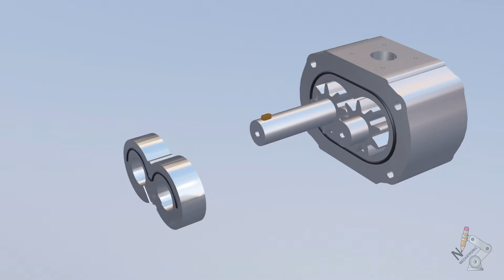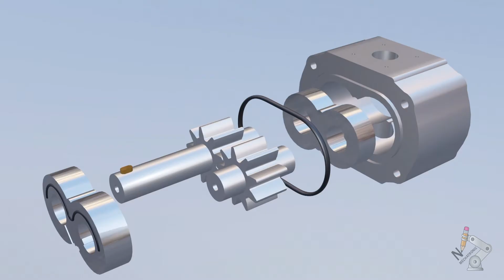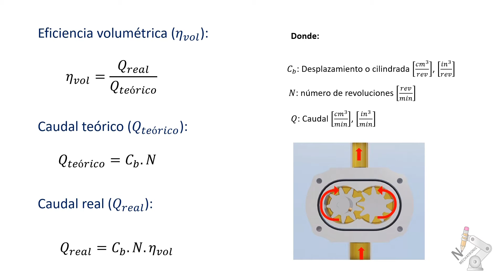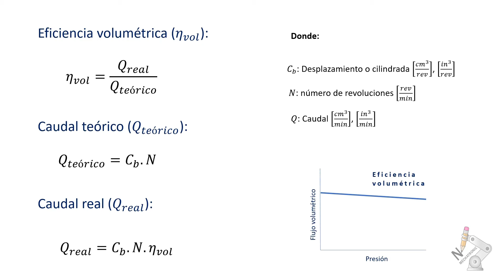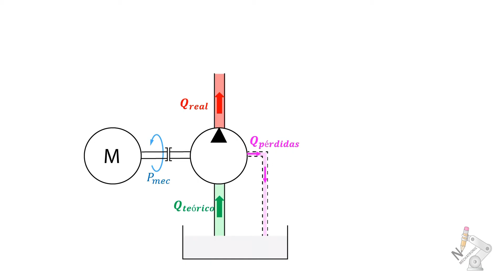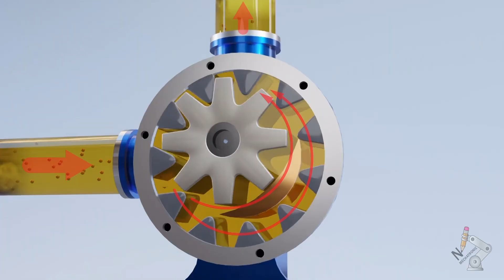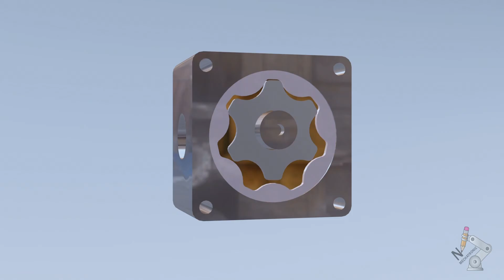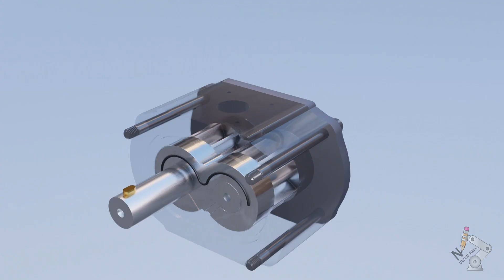¿ Cómo Funciona una Bomba de Engranajes ? | Hidráulica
En este video vamos a ver específicamente las bombas rotativas que son de desplazamiento positivo.
CONTENIDO:
00:00 INTRO

00:25 BOMBA DE ENGRANAJES EXTERNOS
00:39 Partes - elementos
02:19 Funcionamiento
02:52 Eficiencia volumétrica
04:44 Eficiencia mecánica

06:55 BOMBA DE ENGRANAJES INTERNOS

08:13 BOMBA TIPO GEROTOR

08:52 BOMBA DE LÓBULOS

  B. A. Y.